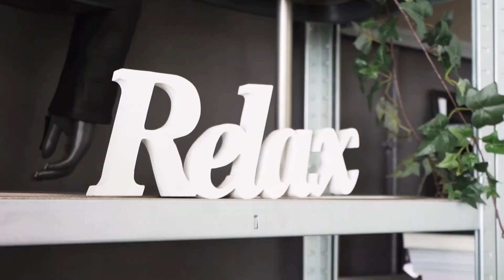Vlotte Babbels: "Welke influencer battle willen we zien na Anouar en Nesim?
Vlotte Babbels de podcast; waarin alles omtrent muziek wordt besproken door liefhebbers voor liefhebbers 🎶